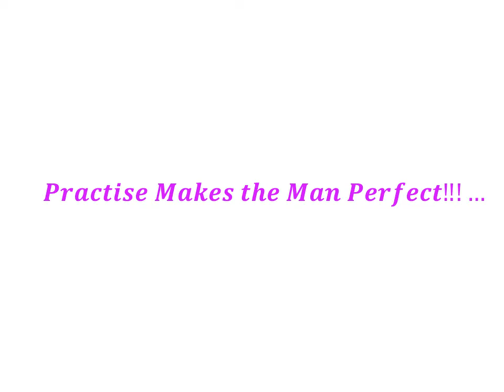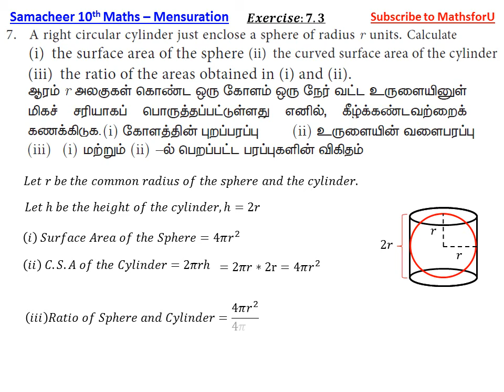10th Samacheer-Mensuration(அளவியல் )-New Syllabus-2019-20-Maths-Class-136-Exercise:7.3(7)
10th Samacheer-Mensuration(அளவியல் )-New Syllabus-2019-20-Maths-Class-136-Exercise:7.3(7)